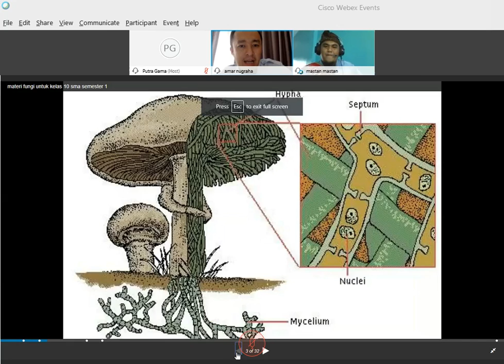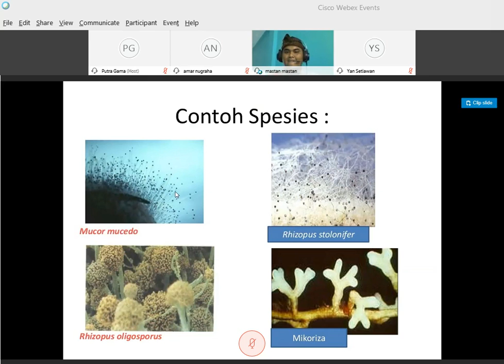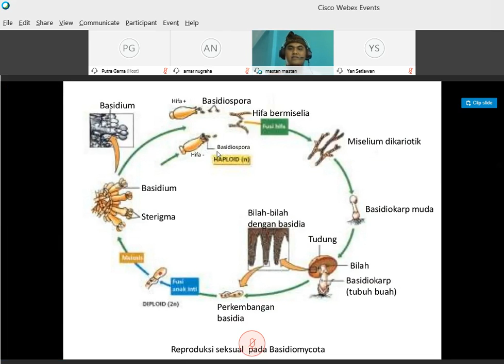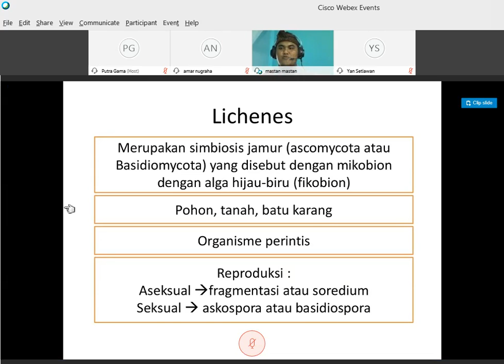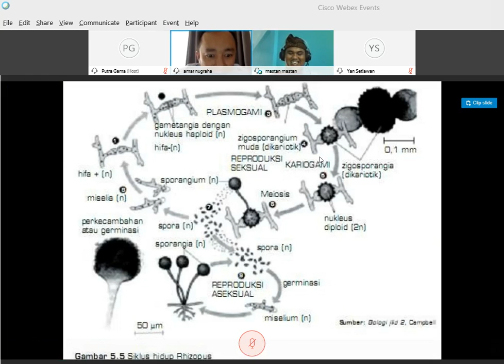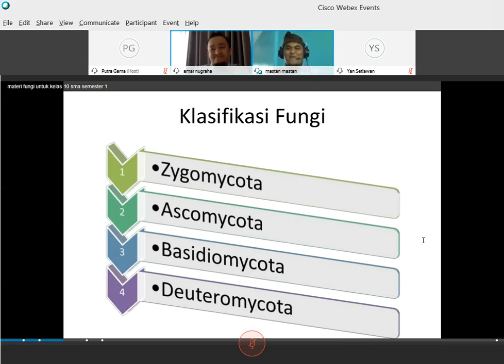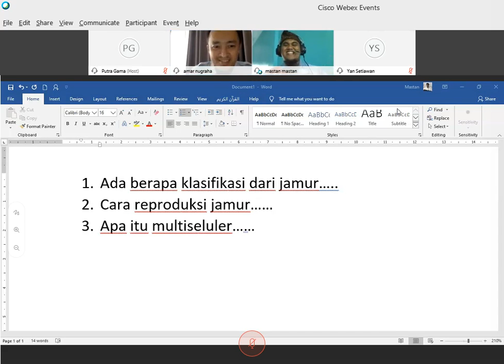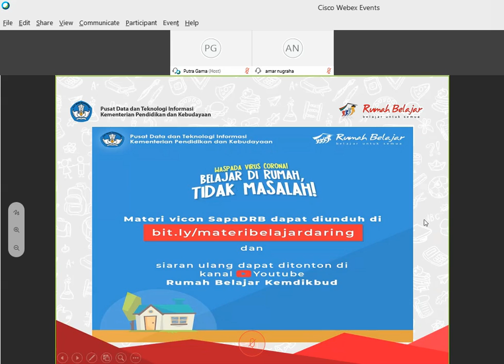SMK | Biologi (Fungi) - Kelas X | Mastan